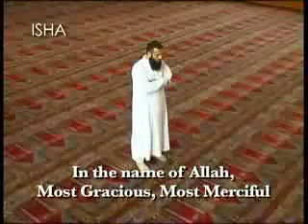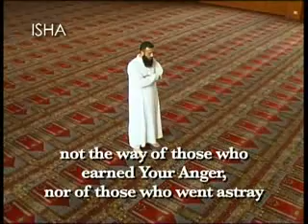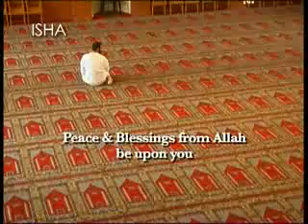How to pray in Islam (Isha)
[5:6] "O you who believe, when you observe the Salat (Contact Prayers) you shall wash your faces, wash your arms to the elbows, wipe your heads and wash your feet to the ankles."

[6:162-163] "Say, "My Salat (Contact Prayers), my worship practices, my life and my death, are all devoted absolutely to God alone, the Lord of the universe.  He has no partner. This is what I am commanded to believe, and I am the first to submit."